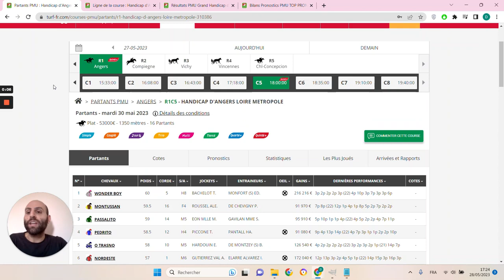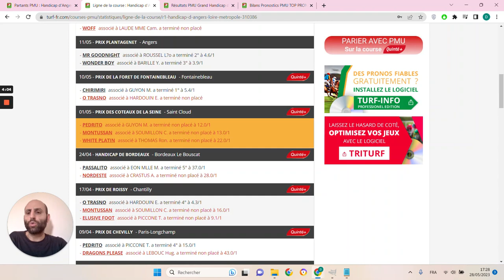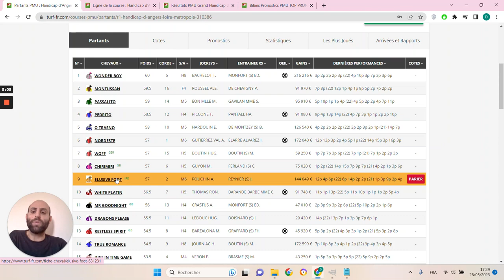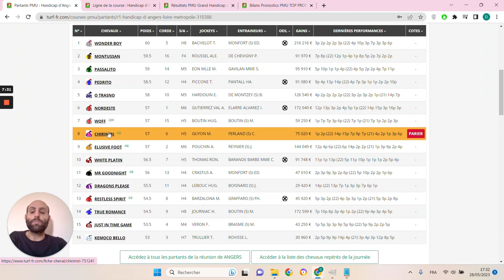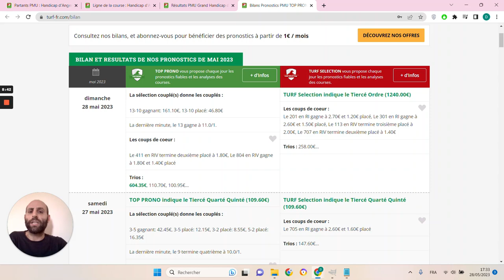PRONOSTICS PMU GRATUIT DE LA MINUTE QUINTE+ DU JOUR MARDI 30 MAI 2023 #310386